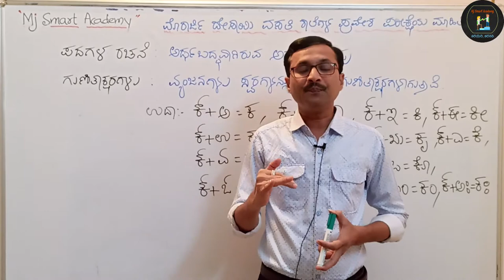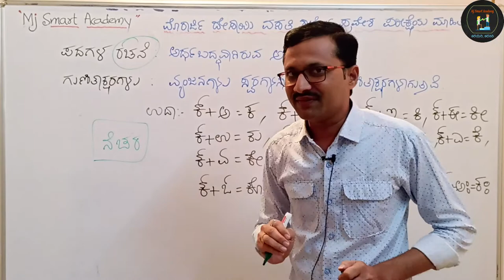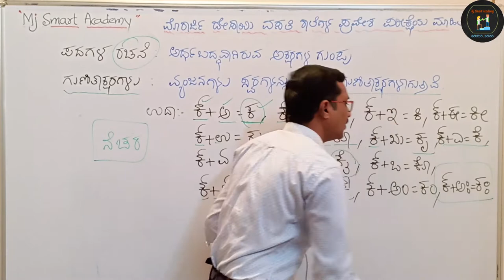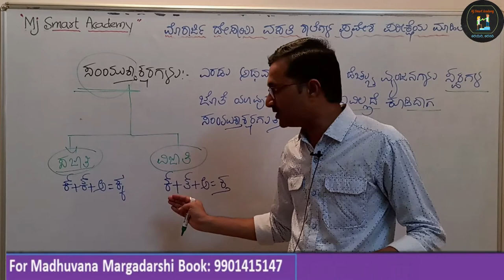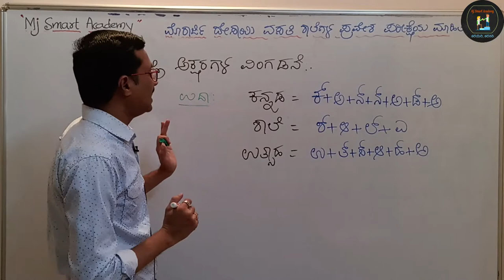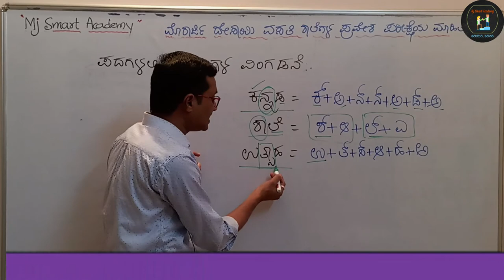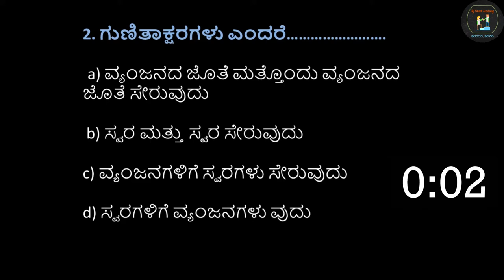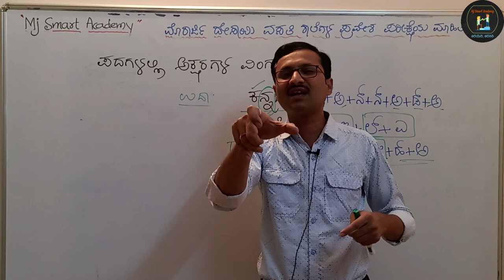kreis ಮೊರಾರ್ಜಿ ದೇಸಾಯಿ ಪ್ರವೇಶ ಪರೀಕ್ಷೆ / ಕನ್ನಡ ಭಾಷೆ/ ಪದಗಳನ್ನು ಬಿಡಿಸುವವಿಧಾನ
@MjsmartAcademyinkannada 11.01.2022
ಮುದ್ದು ಮಕ್ಕಳೆ,
ಇದೀಗ ಉಚಿತವಾಗಿ ಪ್ರವೇಶ ಪರೀಕ್ಷೆಗೆ ಸಂಬಂಧಪಟ್ಟಂತೆ ತರಬೇತಿ ಪಡೆಯಿರಿ
ಮೊರಾರ್ಜಿ ದೇಸಾಯಿ ವಸತಿ ಶಾಲೆಗಳ ಪ್ರವೇಶ ಪರೀಕ್ಷೆ ಗೆ ಸಂಬಂಧಪಟ್ಟಂತೆ ನೀವು ಈ ಕೆಳಗಿನ ಲಿಂಕ್ ಮೂಲಕ ವಾಟ್ಸಪ್ ಗ್ರೂಪ್ ಗೆ ಜಾಯಿನ್ ಆಗಿ ಇಂದಿನಿಂದಲೇ ಮುಂದಿನ ಪರೀಕ್ಷೆಗೆ ಸಿದ್ಧತೆ ನಡೆಸಿ

ಈ ವಾಟ್ಸಪ್ ಗ್ರೂಪ್ ಯಾಕೆ ?
1. ಪರೀಕ್ಷೆಗೆ ಯಾವ ಪಠ್ಯಕ್ರಮವನ್ನು ಓದುವುದು?
2. ಏನನ್ನು ಓದಬೇಕು?
3. ಹೇಗೆ ತಯಾರಿ ನಡೆಸಬೇಕು?
4. ಮಾದರಿ ಮಾದರಿ ಪ್ರಶ್ನೆಗಳಿಗಾಗಿ
5.  ಪೂರ್ವಸಿದ್ಧತಾ ಪರೀಕ್ಷೆಗಳಿಗಾಗಿ
6. ಮುಂದಿನ ಪರೀಕ್ಷೆಯಲ್ಲಿ ಉತ್ತಮ ಅಂಕಗಳನ್ನು ಗಳಿಸಲು
7. ನಿಮ್ಮ ಸಾಮಾನ್ಯ ಜ್ಞಾನದ ಮಟ್ಟವನ್ನು ಹೆಚ್ಚಿಸಿಕೊಳ್ಳಲು.
8. ಬೇಸಿಗೆ ಇಂಗ್ಲಿಷ್ ಭಾಷೆಯನ್ನು ಕರಗತ ಮಾಡಿಕೊಳ್ಳಲು
ಈ ಮಾಹಿತಿಯನ್ನು ನಿಮ್ಮ ಎಲ್ಲ ಸ್ನೇಹಿತರಿಗೂ, ಐದನೇ ತರಗತಿಯಲ್ಲಿ ಓದುತ್ತಿರುವ ಮಕ್ಕಳಿಗೆ ತಲುಪಿಸಿ

Kannada Language Video links
ಮೊರಾರ್ಜಿ  ದೇಸಾಯಿ ವಸತಿ  ಶಾಲೆ ಪ್ರವೇಶ ಪರೀಕ್ಷೆಯ ಮಾದರಿ ಪ್ರಶ್ನೆಗಳು
ಕನ್ನಡ ಭಾಷೆ ಭಾಗ-2
1.ಕನ್ನಡದಲ್ಲಿ ‘ಪದ ‘ ಎಂದರೆ… .
a) ಅಕ್ಷರಗಳ ಗುಂಪು    b)ವರ್ಣಮಾಲೆ
c) ಸ್ಪಷ್ಟ ಅರ್ಥವನ್ನು ನೀಡುವ ಅಕ್ಷರಗಳ ಗುಂಪು   d) ಯಾವುದು ಅಲ್ಲ
2. ಗುಣಿತಾಕ್ಷರಗಳು ಎಂದರೆ… .
  a) ವ್ಯಂಜನದ ಜೊತೆ ಮತ್ತೊಂದು ವ್ಯಂಜನದ ಜೊತೆ ಸೇರುವುದು
  b) ಸ್ವರ ಮತ್ತು ಸ್ವರ ಸೇರುವುದು
c) ವ್ಯಂಜನಗಳಿಗೆ ಸ್ವರಗಳು ಸೇರುವುದು
d) ಸ್ವರಗಳಿಗೆ ವ್ಯಂಜನಗಳು ವುದು
3. ದೇಸಾಯಿ ಪದವನ್ನು ಬಿಡಿಸಿ ಬರೆದಾಗ.
a) ದ್+ಇ+ಸ್+ಆ+ಯ್+ಇ  b) ದ್+ಏ+ಸ್+ಆ+ಯ್+ಇ
c) ದೇ+ಸಾ+ಯಿ    d) ದ್+ಎ+ ಸ್+ ಅ+ ಈ
4. ಸಂಯುಕ್ತಾಕ್ಷರ ಎಂದರೆ…
a) ಎರಡು ಅಥವಾ ಎರಡಕ್ಕಿಂತ ಹೆಚ್ಚು ಸ್ವರಗಳು ಕೂಡುವುದು
b) ಒಂದು ವ್ಯಂಜನ ಮತ್ತೊಂದು ಸ್ವರಾಕ್ಷರದ ಜೊತೆ ಸೇರುವುದು
c) ಎರಡು ಅಥವಾ ಎರಡಕ್ಕಿಂತ ಹೆಚ್ಚು ವ್ಯಂಜನಗಳು ಕಾಲವಿಳಂಬವಿಲ್ಲದೆ ಕೂಡುವುದು
d) ಎರಡು ವ್ಯಂಜನ ಮತ್ತು ಸ್ವರ ಗಳು ಕೂಡುವುದು
5. ಒಂದೇ ಜಾತಿಯ ಎರಡು ವ್ಯಂಜನಗಳು ಸೇರಿ ಆಗುವ ಅಕ್ಷರ
a) ಜಾತಿ ಸಂಯುಕ್ತಾಕ್ಷರ   b) ವಿಜಾತಿ ಸಂಯುಕ್ತಾಕ್ಷರ
c) ಸಜಾತಿ ಸಂಯುಕ್ತಾಕ್ಷರ   d) ಕಾಗುಣಿತಾಕ್ಷರ
6. ಮೆಚ್ಚುಗೆ ಅಕ್ಷರವನ್ನು ಬಿಡಿಸಿ ಬರೆದಾಗ… .
a) ಮ್+ಏ+ಚ್+ಚ್+ಉ+ಗ್+ಎ b) ಮ್+ಎ+ಚ್+ಚ್+ಉ+ಗ್+ಎ
c) ಮ್+ಎ+ಚ್+ಛ+ಉ+ಗ್+ಎ d)ಮ್+ಈ+ಚ್+ಚ್+ಉ+ಗ್+ಎ
7. ಬೇರೆ ಬೇರೆ ಜಾತಿಯ ಎರಡು ವ್ಯಂಜನಗಳು ಸೇರಿ ಆಗುವ ಅಕ್ಷರಕ್ಕೆ .ಎನ್ನುವರು
a) ಸಜಾತಿ ಸಂಯುಕ್ತಾಕ್ಷರ  b) ವಿಜಾತಿ ಸಂಯುಕ್ತಾಕ್ಷರ
d) ಕಾಗುಣಿತಾಕ್ಷರ    d) ಯಾವುದು ಅಲ್ಲ
8. ಜಾಣ್ಮೆ ಈ ಪದವನ್ನು ಬಿಡಿಸಿ ಬರೆದಾಗ.
a) ಜ್+ಆ+ಣ್+ಮ್+ಎ b) ಜ್+ಅ+ಣ್+ಮ್+ಎ
c) ಜ್+ಆ+ಣ್+ಮ್+ಏ  d) ಜ್+ಆ+ಣ್+ಮ್+ಈ
9. ಒತ್ತಕ್ಷರ ಈ ಪದವನ್ನು ಬಿಡಿಸಿ ಬರೆದಾಗ…
a) ಒ+ತ್+ಥ್+ಅ+ಕ್+ಷ್+ಅ+ರ್+ಅ
b) ಒ+ತ್+ತ್+ಅ+ಕ್+ಷ್+ಅ+ರ್+ಅ
c) ಉ+ತ್+ಥ್+ಅ+ಕ್+ಷ್+ಅ+ರ್+ಅ
d) ವ್+ಅ+ಥ್+ಅ+ಕ್+ಷ್+ಅ+ರ್+ಅ
10. ಈ ಕೆಳಗಿನವುಗಳಲ್ಲಿ ಯಾವ ಪದ ಒತ್ತಕ್ಷರ ಹೊಂದಿದೆ
a) ಪುಸ್ತಕ   b) ಅರಮನೆ   c) ಶಾಲೆ  d) ಬಂಗಾರ

ಧನ್ಯವಾದಗಳು